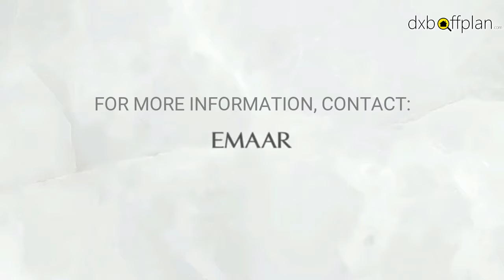Collective at Dubai Hills Estate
Collective at Dubai Hills Estate is a range of luxury residences by Emaar Properties is a located in a breathtaking community. The contemporary homes feature one and two-bedroom units with elegant interiors that guarantee a warm and comfortable ambience. Collective by Emaar offers dynamic and colorful finishes with modern minimalist furniture; while each of its common rooms offer ample space to share quality time with loved ones or simply relax indoors. The residences are both homely and functional, all fostering a sense of interaction, making it a great choice for aspiring homeowners.